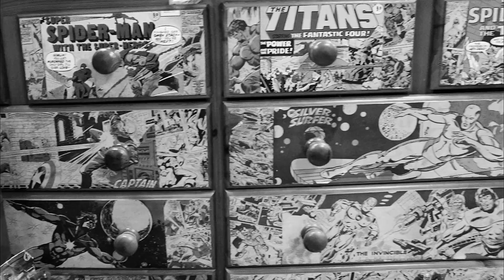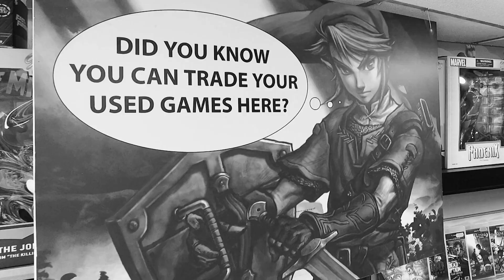A 2 Min Tour of The Shop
Fathers Day 'Dance Off' anyone?

A quick zoom around the shop on fathers day 2023...

Apologies for the 'Dad Dancing', just couldn't help myself!

5 The Radley's, Birmingham, B33 0QY